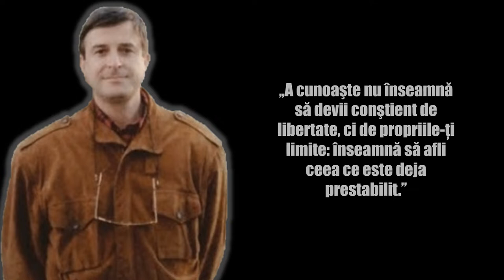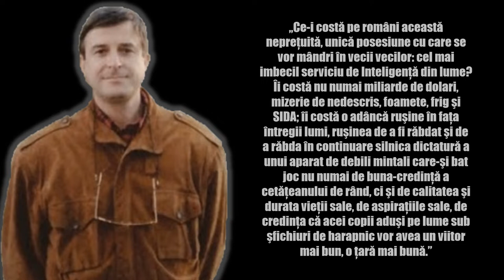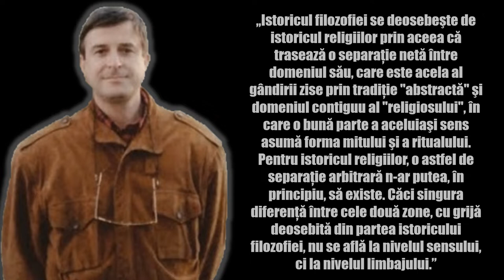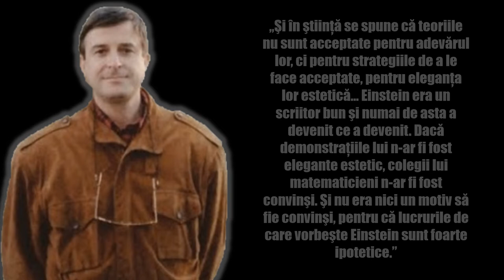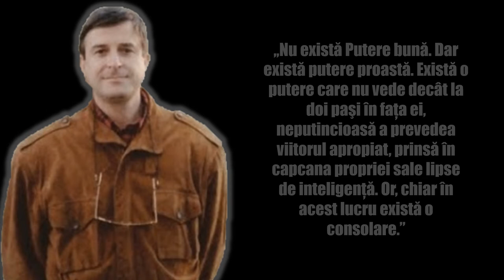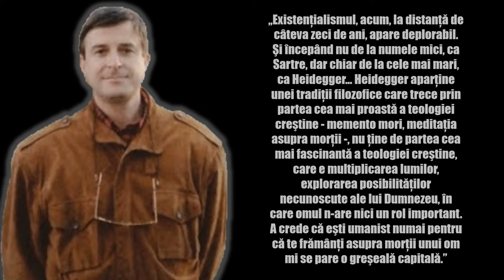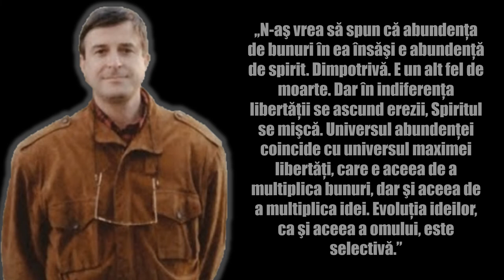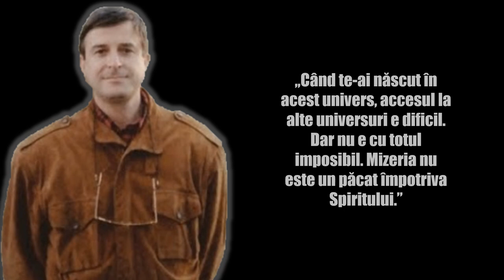Ioan Petru Culianu - Top 20 citate ale istoricului român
Ioan Petru Culianu (n. 5 ianuarie 1950, Iași, România – d. 21 mai 1991, Chicago, Statele Unite ale Americii) a fost un istoric al religiilor, scriitor și eseist român. A fost profesor de istoria religiilor invitat la Chicago Divinity School. Discipol și protejat al lui Mircea Eliade. A fost asasinat prin împușcare, la 21 mai 1991, în clădirea Universității din Chicago, după ce primise cartea verde și urma să fie angajat ca profesor asociat la Divinity School.
Familia Culianu are rădăcini aromâne, venind din Macedonia (provincie a Imperiului Otoman) în Moldova pe la 1700. Străbunicul patern al lui Ioan Petru Culianu, matematicianul Neculai Culianu, junimist, apropiat al lui Titu Maiorescu, a fost rector al Universității din Iași [(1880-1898]). La începutul sec. XX, boierii Culianu erau universitari, agricultori, oameni politici. Familia se înrudea cu Garabet Ibrăileanu, Paul Zarifopol, Zizi Lambrino și Mihail Sadoveanu. Bunicul din partea mamei, Petru Bogdan, întemeietorul primei catedre de chimie fizică din țară, a fost profesor la Universitatea din Iași, fiind alternativ rector și prorector al aceleiași Universități între 1926 și 1940.[5]

Copilăria și adolescența
Ioan Petru Culianu s-a născut la Iași, fiind al doilea copil al Elenei Bogdan, profesor de chimie anorganică la UAIC, și al lui Sergiu-Andrei Culianu, avocat și profesor ieșean. Între septembrie 1956 și iulie 1967, Ioan Petru Culianu urmează cursul primar, gimnaziul și liceul la școala „Vasile Alecsandri” (care funcționează în acest interval în fostele case Alecsandri, în apropierea Facultății de Medicină).[6]

Baftă!!!